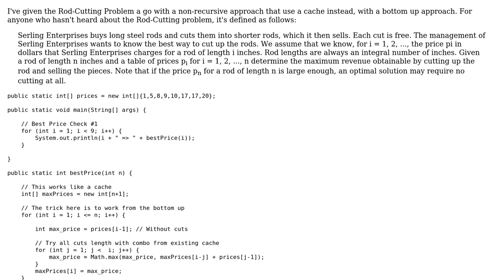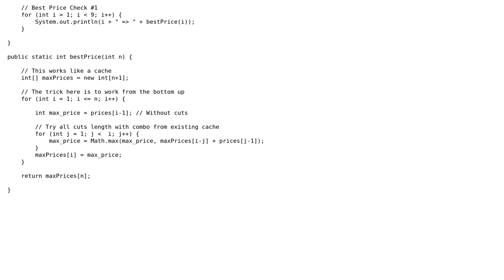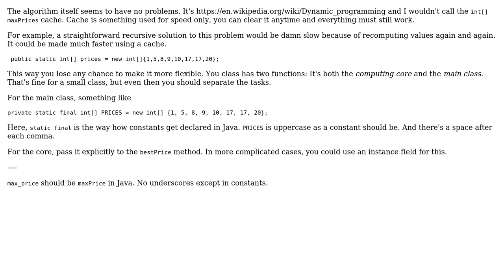Code Review: Non-recursive approach to the Rod-Cutting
With thanks & praise to God, and with thanks to the many people who have made this project possible! | Content (except music & images) licensed under CC BY-SA | Music | Images & others | With thanks to user Paul user maaartinus user JS1 and the Stack Exchange Network Trademarks are property of their respective owners. You are responsible for your own actions.